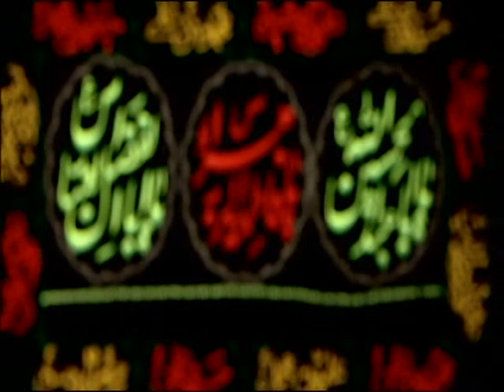الملا حسن الصالحي الكربلائي الليالي الفاطمية 14 جماد الاول 1436 نعي